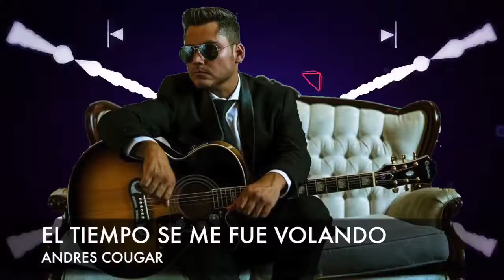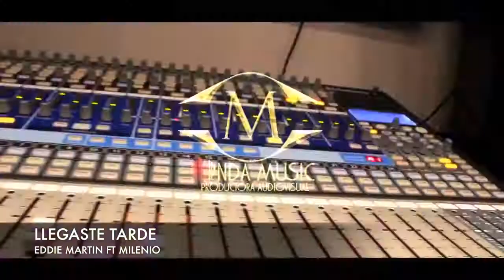top 10 Jan 21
Top 10 della Semanaat Frequency5fm